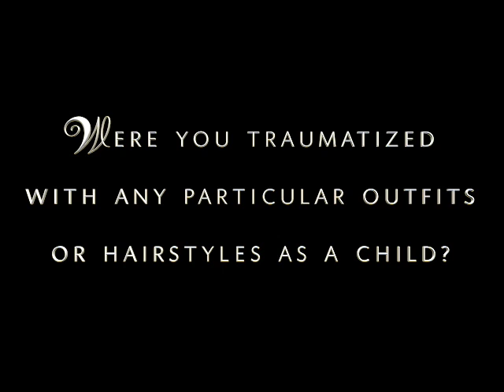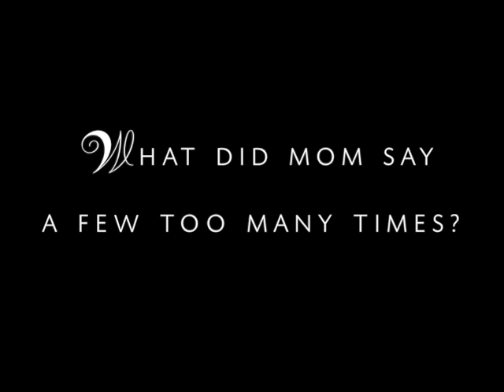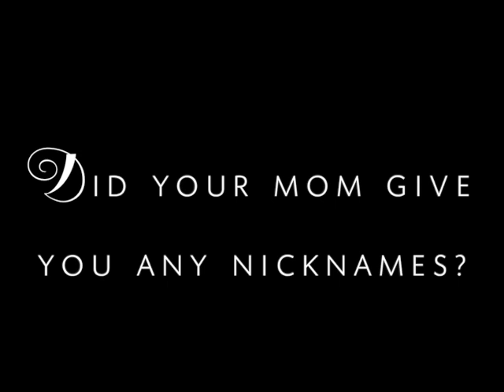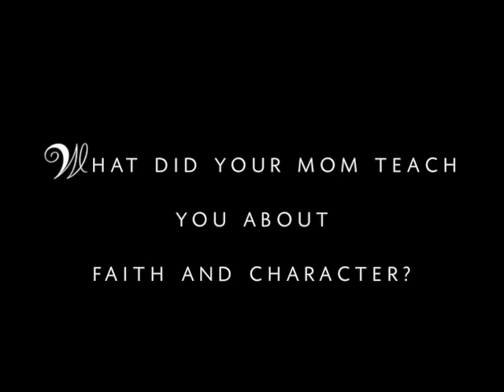Our Mom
This video is about Our Mom